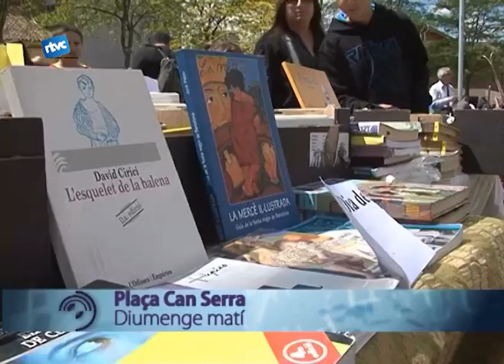El mercat més boig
Diumenge al matí la plaça de Can Serra va estar més plena de gent que lo habitualment. I és que, com cada any per aquestes dates, a tingut lloc El Mercat Boig. Un mercat, com ja molts sabreu, tothom qui vulgui comprar objectes a un preu especial o desfer-se d'aquells que ja no utilitzés pot acostar-se a la plaça per fer negoci.